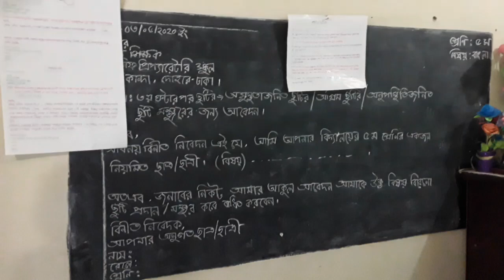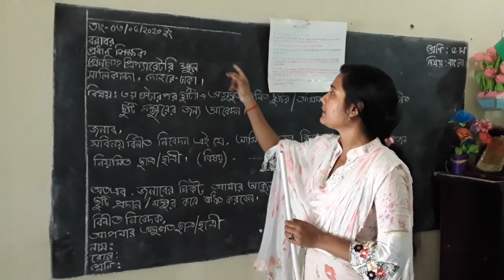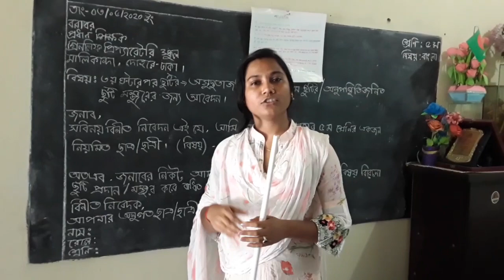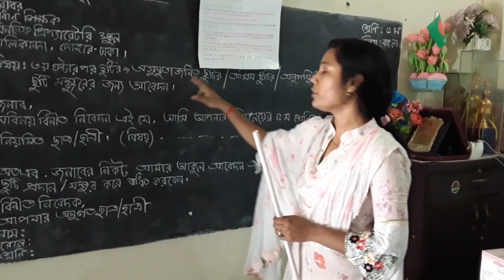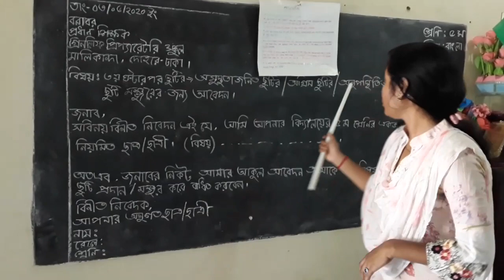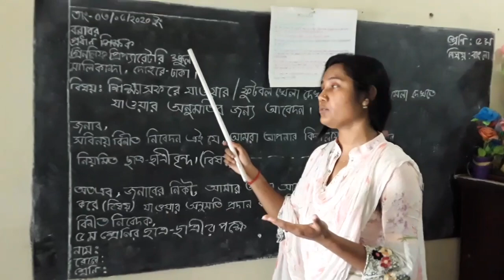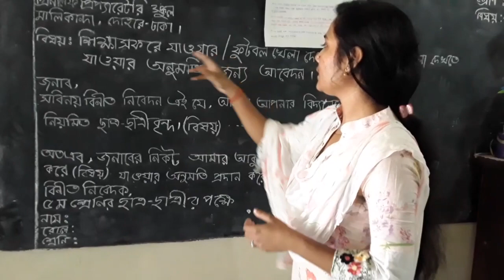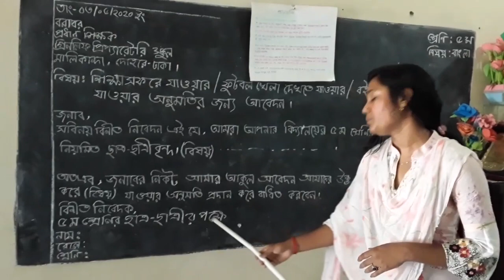সমাপনী- বাংলা, সহজেই কিভাবে দরখাস্ত বা আবেদন পত্র লেখা যায় ?How to write Bangla application?